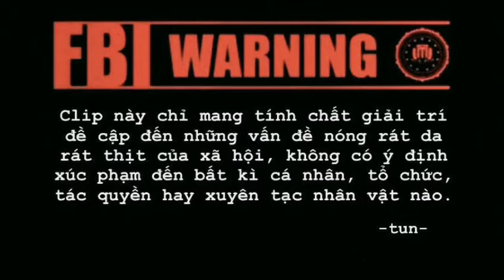VLOG 1: Cảm động trước hoàn cảnh của cậu học sinh nghèo| TunEntertainment